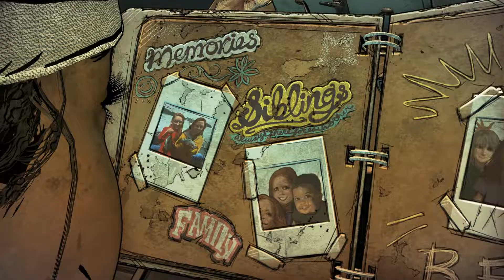LUIS FONSI??😳 IN THE FR*GGIN GAME???😨 WAT THE HECKK!!?!!11😱😱😱 - TWD Final Season Part2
ok guys so basically Im cryin rn